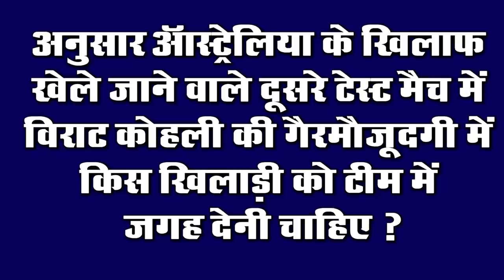Today Bihar Evening news of 21 Dec on Bihar weather ,Corona vaccine,JEE Main exam 2020, Pappu Yadav.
Latest today Bihar evening news of 21 December on Bihar weather ,Corona vaccine,JEE Main exam 2020 ,Shilpa Singh, Pappu Yadav,corona update 21 december ,MSK prasad.

1. All departments will submit the action plan of seven decision two today

What will be the action plan of the department to land the responsibilities assigned to the departments for seven decisions, the government will be aware today, that the Chief Secretary of the state Deepak Kumar called a meeting of the Executive Committee of the Bihar Development Mission on Monday.

2. Bihar does not get relief from cold wave for the next 2 days

3. Once exams, students can also give

Now students who have appeared in the JEE Main or Advanced exams can also sit in 2020 or earlier, such students will now be considered eligible to appear in the exam in 2021 as well.
4. Today we will talk about ShilpaSingh in Bihari Birthday Special

Shilpa Singh was born in Samastipur district of Bihar on this day. Shilpa Singh is an Indian singer, dancer, model and beauty pageant titleholder. She was runner-up at I AM She - Miss Universe India 2012. She represented India at the Miss Universe 2012 competition in Las Vegas and became a semifinalist after topping the interview preliminary competition with a score of 9.6 / 10.
5. Monitoring of land acquisition from the old system itself

6. Vaccination work can start from January

In this environment of Kovid-19, the country is ready to take another step. Union Health Minister HarshVardhan has clearly said on the last day that vaccination can start in the country from January.

8. Supaulmodel will be applied in municipalities for cleaning

Bhojpuri Star Nirahua movie NirahuaRickshawala2 is continuously on YouTube.
10. Tomorrow can be important announcement regarding

Union Education Minister RameshPokhriyalNishank is scheduled to hold talks with teachers across the country tomorrow, after which it is expected that the Central Board of Secondary Education i.e.
11. NityanandRai advised farmers to beware of confusion

Some parties are also opposing the decision taken by the farmers in their interest, the farmers are being advised to be careful to spread confusion. In this order, Union Minister of State for Home Affairs Nityananda Rai also organized a function in the Bankipur assembly constituency. During the Kisan Chaupal program organized during the period, farmers have been advised to stay away from such people.

12. Pappu Yadav Feet of Farmers

Jan Adhikar Party chief Pappu Yadav, who has been sitting on indefinite strike in support of farmers for the last 5 days, washed the feet of farmers on the previous day. Pappu said that his party's message is to convey

13. MSK Prasad said to promote this player in the absence of Virat Kohli

After the embarrassing defeat in the first match played against Australia, the path of India's team is not going to be easy in the second Test match in Melbourne, while the captain of the Indian team will not be present in the second match played.

14. Number of Corona Affected Reaches 1 Crore in the Country
The number of Corona affected in the country is continuously increasing. According to the information shared by the Ministry of Health, a total of 24,337 patients have been confirmed in India in the last 24 hours, after which the number of affected people increased to 1,00,55,560.

So let's take today's question and today's question is as follows: According to you, which player should be given a place in the absence of Virat Kohli in the second Test match played against Australia.